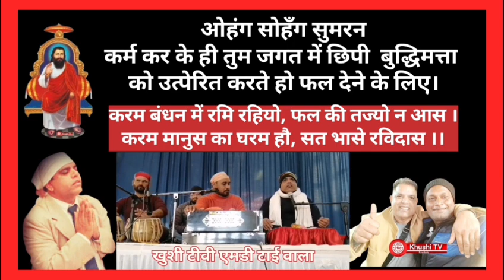sannu taar diya kanshi wale ne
Video from Khushi Ram Suman